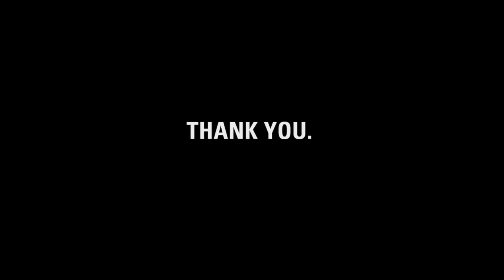Thank you, Phil.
charity: water staff made this video for Phil to thank him for giving up his birthday for clean drinking water.

Phil, it's our fifth birthday.  But the celebration isn't about us -- it's about you.  You've joined our mission to end the water crisis.  You supported our cause.  You've inspired us.